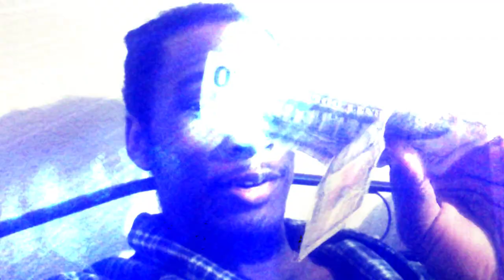😫 thanksgiving week almost killed me 😫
Luke 6:31